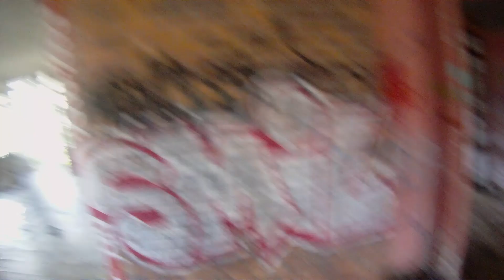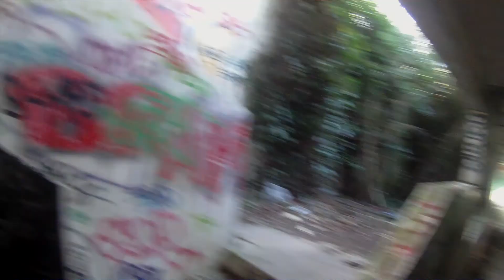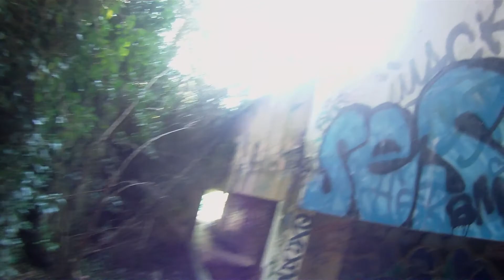Partie d'Airsoft du 23/02/14 part 03